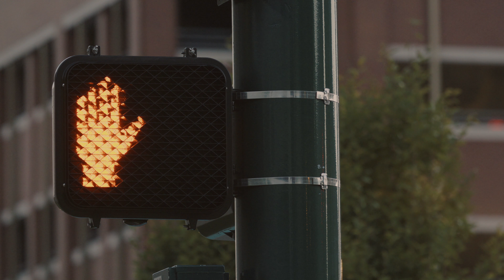A War at Tarawa ! - Lost Manhattan (Official Video)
Recorded at Operator Studio in Berlin
Mixed at Mastered at Officina Musicale in Rome (Roberto Mascia)

Video Footage: Cottonbro
Video Editing : A War at Tarawa